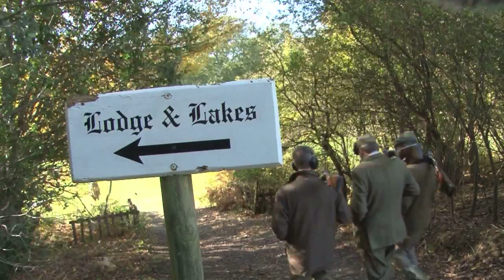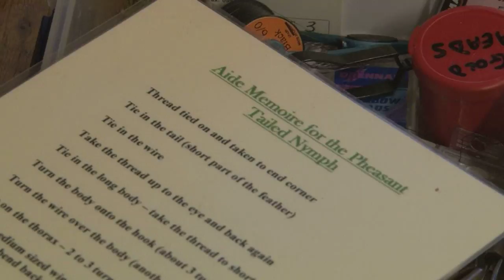The McDougal sporting challenge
Shoots across the country are diversifying, playing to their strengths and offering more than just well presented birds. At the Ashbourne estate in Sussex the McDougal Challenge is to shoot a cock pheasant in the morning then, after a hearty lunch, tie a fly using a tail feather and then catch a trout in the gin clear waters of the lakes. We join a group of guns/rods hoping to join the exclusive club of McDougalers.

This film first appeared in Fieldsports Britain, episode 153.